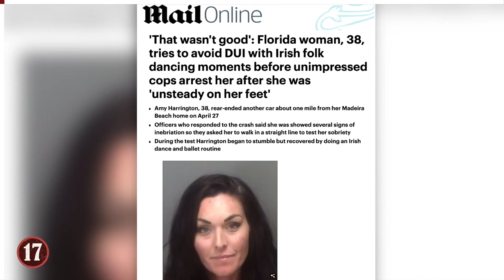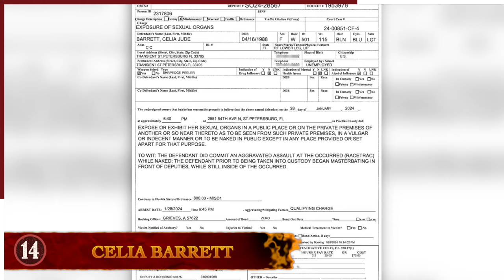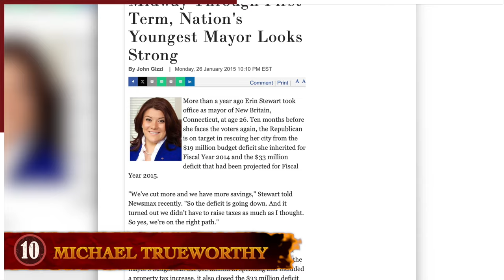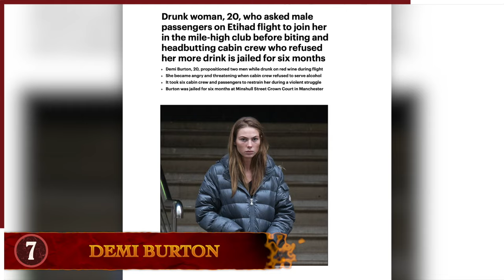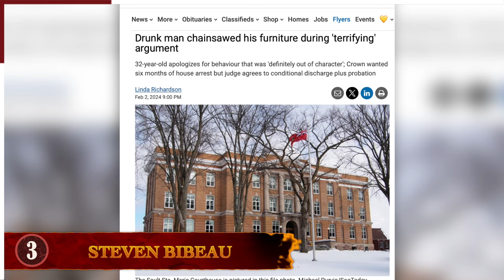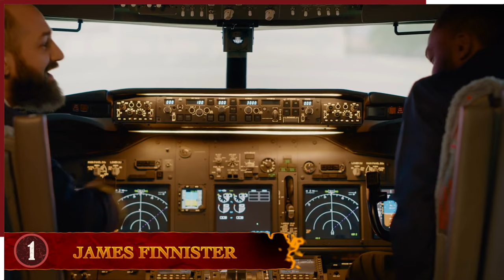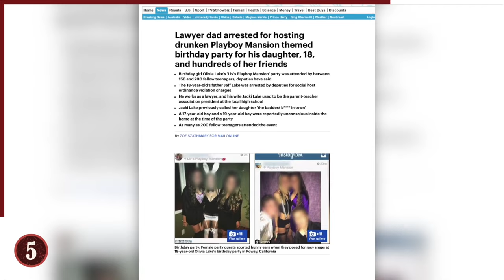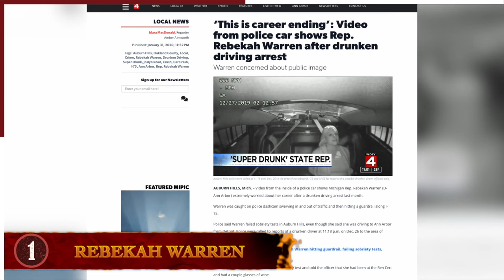19 Times Having Too Much Liquid Courage Went Terribly Wrong